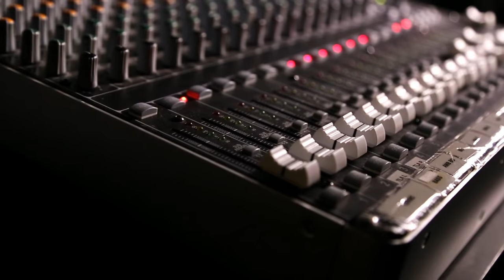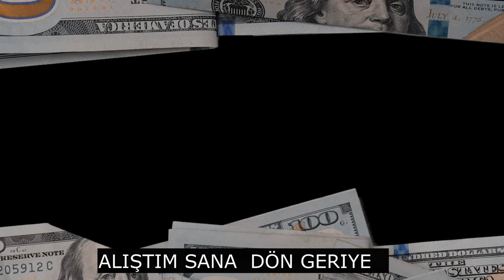Alıştım Sana (Official Video)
Yorumcu:Derşan Doğan
Beste:Ceyhun Kuru
Arrange: Ceyhun Kuru
Söz yazarı: A.Müge Kuru
E.Saz:Rahmi Aydın